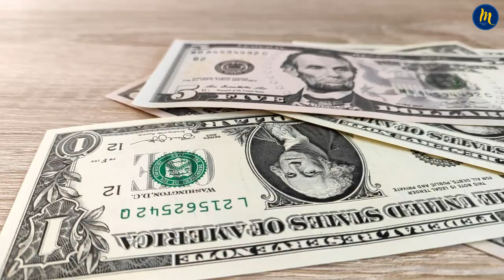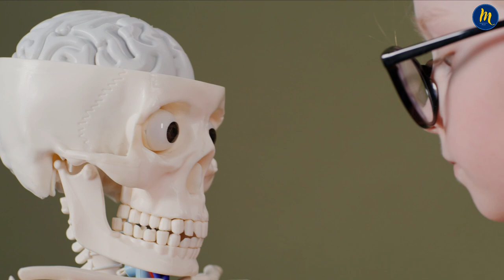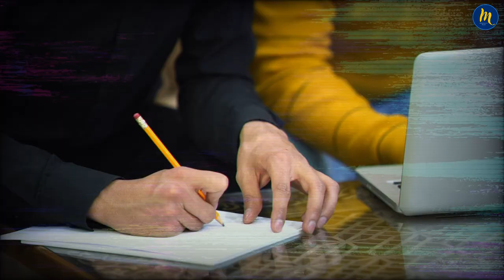Make People Respect For You | HOW TO GAIN RESPECT?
How to get respect? Or, how to gain respect? After this video, you can make people respect for you. One of the things we need most in this world is to get the respect and value we deserve. But unfortunately it's not always easy. In this video I'm going to talk about some of the things we can do for that. You can instantly gain respect.
Are you where you deserve to be? Where you position yourself affects the way people look at you. I have a ring and when I see it in a jewelry store, I think it is very luxurious and expensive. But when I see it in a junk shop, I think it is a piece of iron. Even who sells an object affects its value. So when you go back to your own life, at what points can you change the context effect?